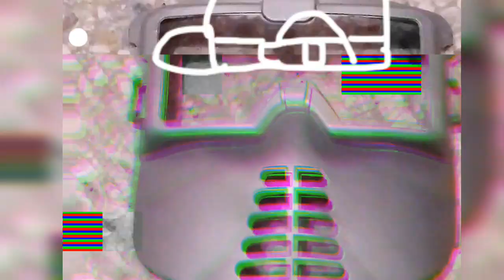Game play 3D Maze (Labyrinthe) with ali rida kids